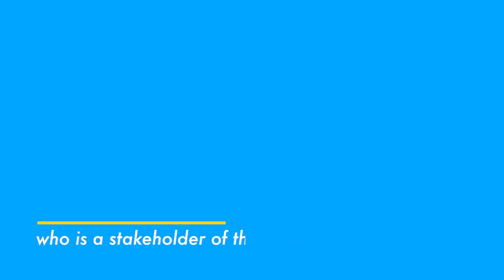NO ONE CAN IMPOSE ANOTHER AMANYANABO OF KALABARI AS THE INCUMBENT LIVES - Chief Ikien | Kalabari TV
(News Update) The Warikobiribo 1, Chief Ikien Fayeofori Walter Okorosa said, no one can impose another Amanyanabo of Kalabari kingdom while the incumbent, King (Prof.) Theophilus J.T. Princewill is alive.

Chief Okorosa stated this during an interview with the Kalabari TV crew on the sideline of his birthday at his country home, Buguma on the 24th April, 2020. He thanked God for his life and admonished all and sundry to be grateful to God almighty no matter the prevailing circumstances of life.
The revered chief alleged that in spite of the social distancing rule occasioned by the Covid19 Pandemic, which frowns at large gatherings, the chairman of Asari Toru LGA, Chief Odiari Princewill went ahead to gather people together to select a new Amanyanabo of Kalabari kingdom while the incumbent is still alive receiving medical attention outside his kingdom.

Chief Okorosa also advised the family of the late caretaker of the Elem Kalabari to desist from addressing their father, Amanyanabo of Elem Kalabari.

Upon the visit of the Kalabari TV crew to his office on his alleged selection of a new Amanyanabo of Kalabari kingdom while the incumbent is still alive, Chief Odiari Princewill said, "For now, all I can only talk about is the pandemic called COVID-19 and how to get the Local Government secured. I should be left alone for now till after Covid-19 Pandemic which is the only news I can talk about".

Another Chief who is a stakeholder in the stool of the Amanyanabo of Kalabari kingdom, Chief Mujahid Asari Dokubo, the Ediabali 1, when visited by the Kalabari TV crew on this subject matter on the 27th April, 2020 hinted that, the selection of an Amanyanabo of Kalabari kingdom by Chief Odiari Princewill  family when the incumbent is still alive was a misnomer and frowned at the move. Chief Dokubo went further to indicate that, there was no Amanyanabo of Elem Kalabari from inception according to history after King Abbi and that the incumbent Kalabari monarch, King (Prof.) T.J.T. Princewill made a royal proclamation elevating all the traditional rulers in respective Kalabari communities in the kingdom to bear the title, Amanyanabo following the earlier change of title by Amadabo of Abonnema to Amanyanabo of Abonnema, etc. By this development, every Kalabari community became a Kingdom headed by a King which included the Elem Kalabari, which I don't oppose, he concluded.

When the Kalabari TV crew contacted the chairman, Kalabari Council Of Chiefs, Chief Charles Dauphin Amachree on the same issue, he declined insisting that he will respond in writing as soon as possible.

Watch Video...!!!